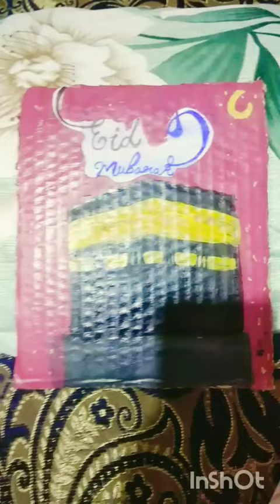Eid special painting 🎨 idea